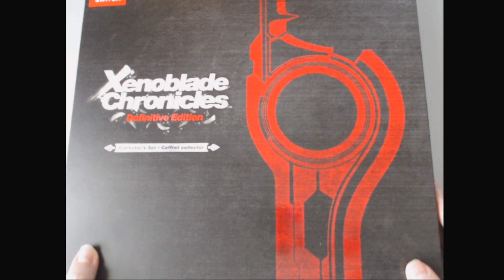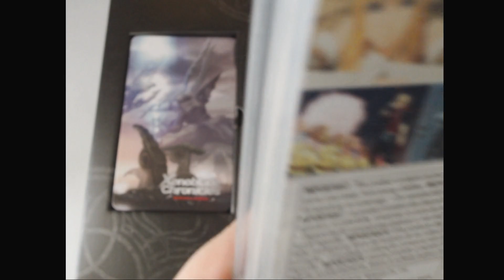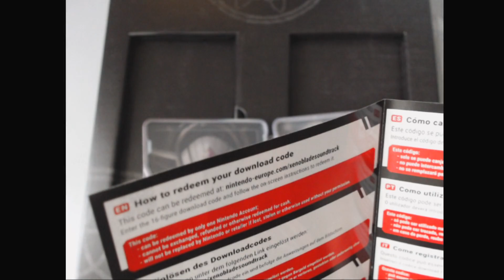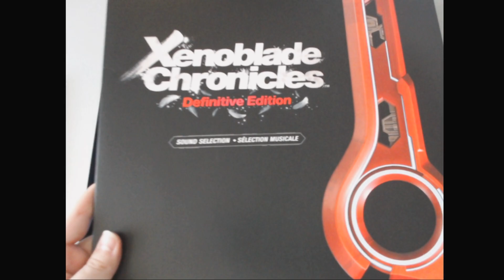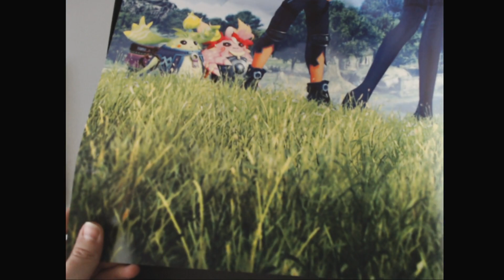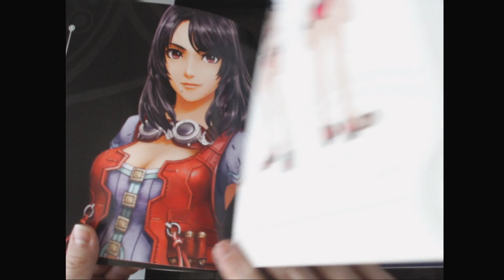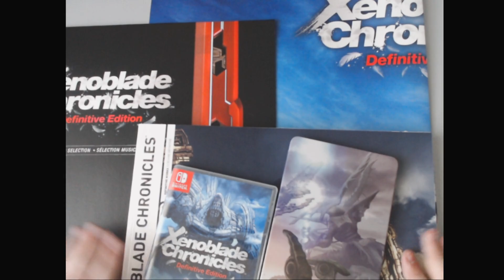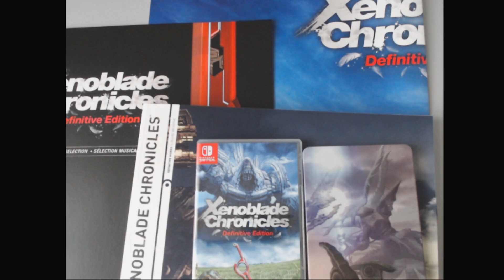[UNBOXING] Xenoblade Chronicles: Definitive Edition - Collector's Set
Entschuldigt das 4:3 Format und den Sound - hatte beim spontanen Aufnehmen noch einen Bug in OBS, der mittlerweile aber behoben ist. ;-)